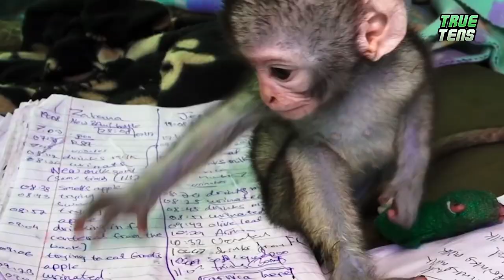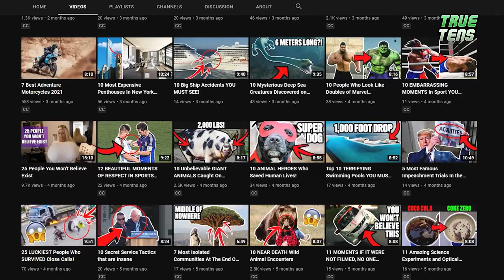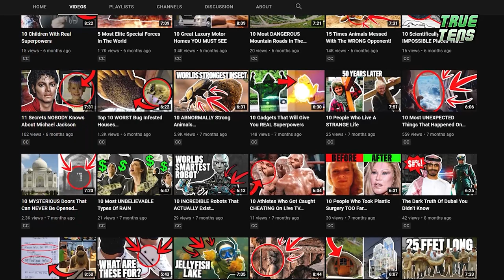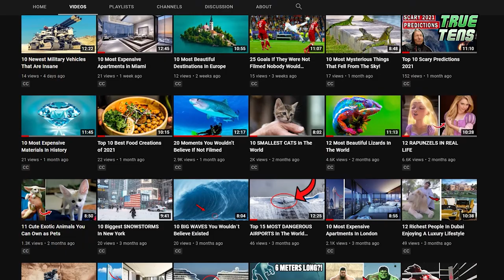10 Cutest Newborn Baby Monkeys Ever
What’s better than watching monkeys being cute on YouTube? I’ll tell you straight away. Watching new-born baby monkeys being cute on YouTube! Are you ready to explore with us the best the internet has to give us?

🙏Thanks🙏 For Watching This Video: 10 Cutest Newborn Baby Monkeys Ever